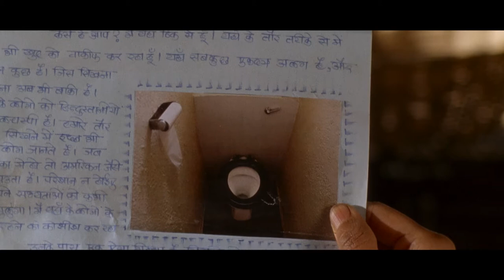Umrika - Trailer B - Deutsch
Umrika:

Ein ganzes indisches Dorf ist stolz auf einen jungen Mann, den es Mitte der 80er-Jahre nach Amerika zieht. Detailliert und zuverlässig schickt er Brief an die Daheimgebliebenen, um ihnen seine Eindrücke zu schildern. Doch eines Tags kommen auf einmal keine Briefe mehr an und niemand weiß warum. Der kleine Bruder des Verschwundenen, Rama, und dessen bester Freund Lalu machen sich gemeinsam auf den Weg, um die Spur von Ramas Bruder nachzuverfolgen und ihn wiederzufinden...

Regie: Prashant Nair

Cast: Suraj Sharma, Tony Revolori, Prateik Babbar